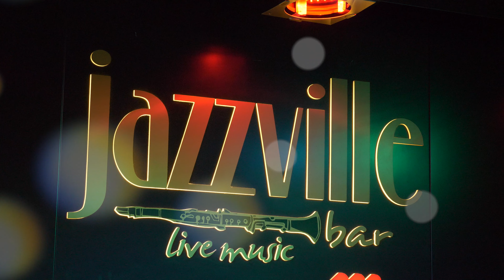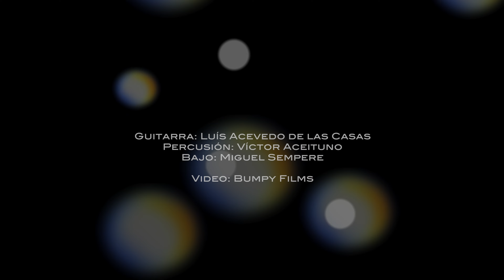Avicii "Addicted To You" - Lara Alcázar live acoustic cover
Lara Alcazar, live acoustic cover of Avicii's "Addicted To You"

Percussion: Victor Aceituno
Guitar: Luis Acevedo
Video by Bumpy Films

APPLE MUSIC: Encuéntrame en Apple Music como Lara Alcazar